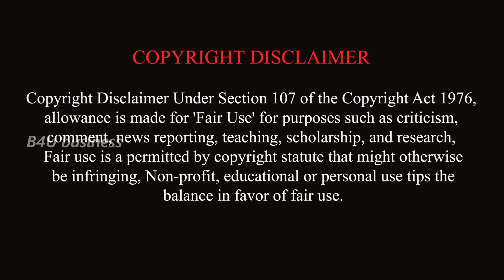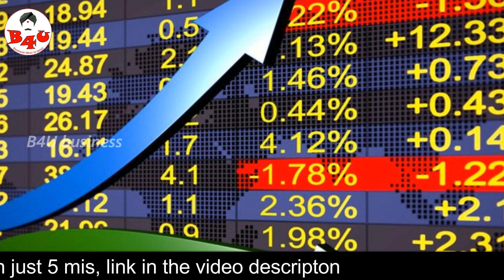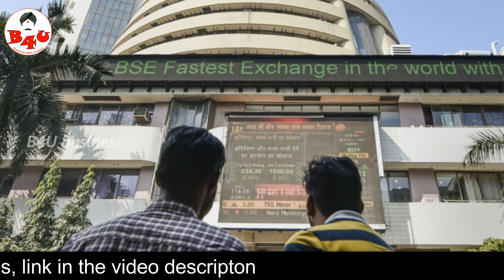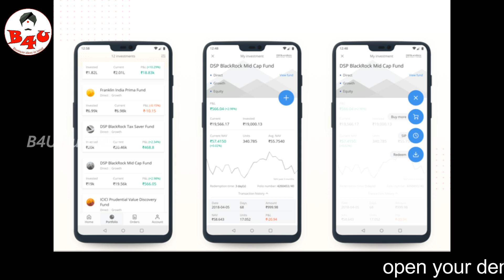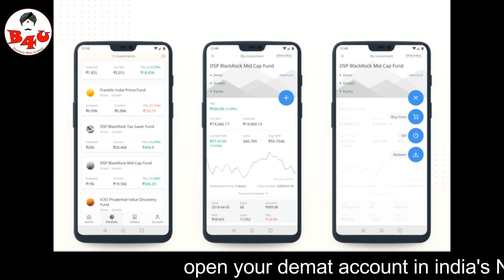இந்த வழிமுறைகளை share market -இல் பயன்படுத்தினால் பல லட்சங்களை அள்ளலாம் | business ideas in tamil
Zerodha - Free equity delivery
All equity delivery investments (NSE, BSE), are absolutely free — Rs 0 brokerage.

Intraday and F&O trades
Flat ₹ 20 or 0.03% (whichever is lower) per executed order on intraday trades across equity, currency, and commodity trades.

how to start share market
how to learn share market
which is the best broker for share market
so learn for this topics for this video
B4U business ideas in tamil